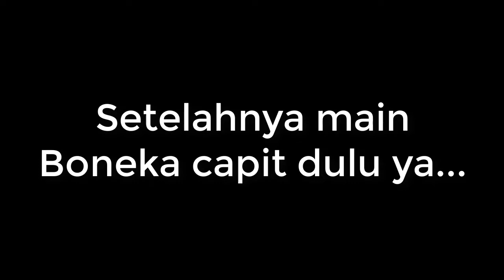Unboxing HP Spectre X360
Spectre x360 ini tipis sekali laptopnya, sedikit review :
1.Baterai nya lumayan cepet habis karena monitornya butuh daya banyak (kualitas graphics nya bagus, asik buat dipake nonton film)
2. Touch screen nya kadang tidak responsif pas pake stylusnya, jadi enak pake tangan biasa buat touch.

Overall, suka sih sama speednya pas running beberapa code ...eksekusinya cepet (ya karena procesornya baru dan memorinya besar kali ya). ^_^. Kualitas graphicnya bikin pengen terus liat film2 CGI kayak Maleficent ... Thumbs up!!